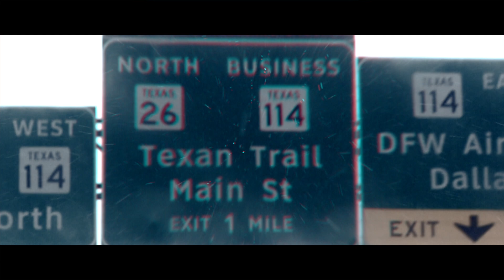PROJECT DALLAS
Working On Project. Under construction Way to go.

Camera i use
Camera i use
Camera i use
Lens i use
Mic i use